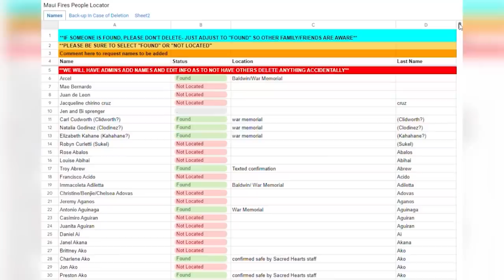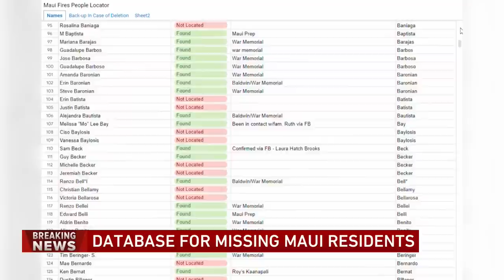Maui wildfires: 53 killed by deadliest US blaze in years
The search of the wildfire wreckage on the Hawaiian island of Maui on Thursday revealed a wasteland of burned out homes and obliterated communities as firefighters battled the stubborn blaze that has already claimed 53 lives, making it the deadliest in the U.S. in recent years.